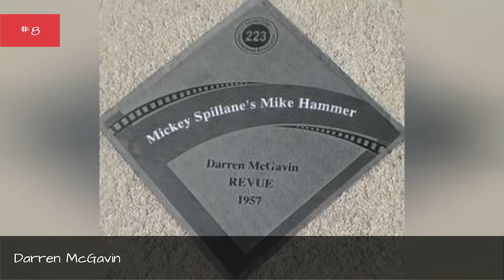Full Cast Of The Challenge Actors/Actresses 🌟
The Challenge cast list, listed alphabetically with photos when available. This list of The Challenge actors includes any The Challenge actresses and all other actors from the film. You can view additional information about each The Challenge actor on this list, such as when and where they were born. To find out more about a particular actor or actress, click on their name and you'll be taken to page with even more details about their acting career. The cast members of The Challenge have been in many other movies, so use this list as a starting point to find actors or actresses that you may not be familiar with.List actors range from Farida Jalal to Robert Douglas.If you want to answer the questions, "Who starred in the movie The Challenge?" and "What is the full cast list of The Challenge?" then this page has got you covered. This cast list of who was in The Challenge includes both lead and minor roles. {nodes}...more
0:00 - Intro
0:00:08 - Mukesh Rushi
0:00:15 - Jeannette Weegar
0:00:23 - Ben Easter
0:00:30 - Yoshio Inaba
0:00:37 - Kenta Fukasaku
0:00:44 - Ty Hodges
0:00:51 - Miiko Taka
0:00:58 - Seiji Miyaguchi
0:01:05 - Theo Rossi
0:01:12 - Toshiro Mifune
0:01:19 - Sab Shimono
0:01:26 - Ashley Olsen
0:01:33 - Darren McGavin
0:01:40 - Mako Iwamatsu
0:01:47 - Robert Douglas
0:01:54 - Clyde Kusatsu
0:02:01 - Mary-Kate Olsen
0:02:08 - Sam Elliott
0:02:15 - Govind Namdev
0:02:22 - Scott Glenn